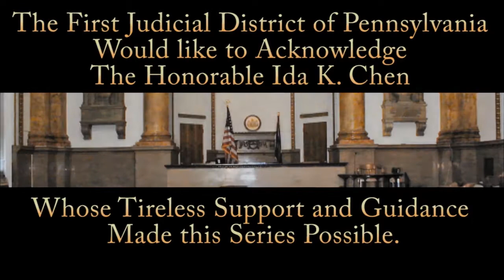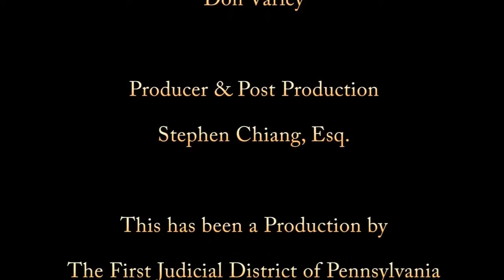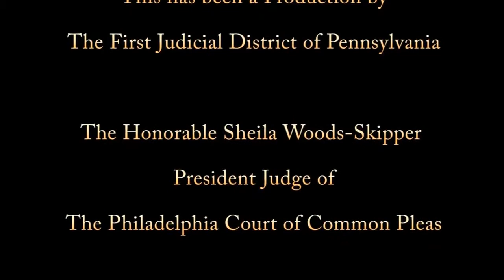Interview with Justice Kevin M. Dougherty